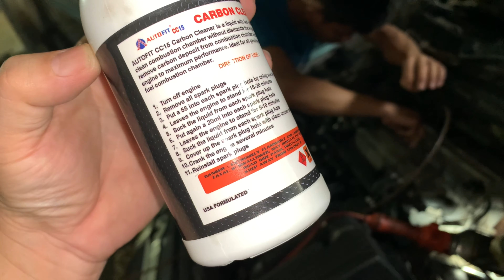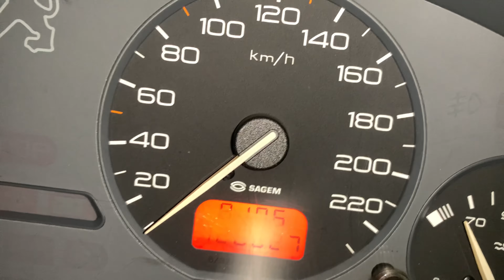Tarikan mesin berat …. Coba Carbon Clean bisa DIY